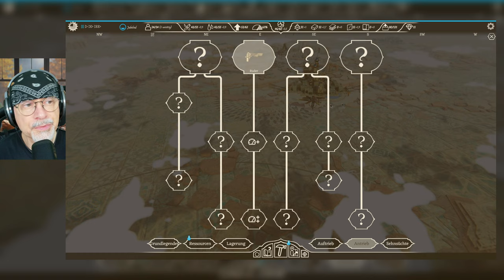AIRBORNE KINGDOM 🎈 Flowering fields 🎈 Let's Play - Season 1 - 13